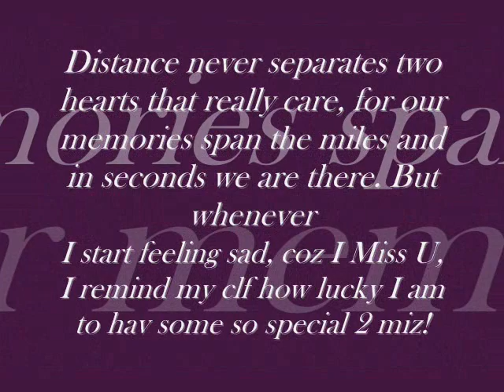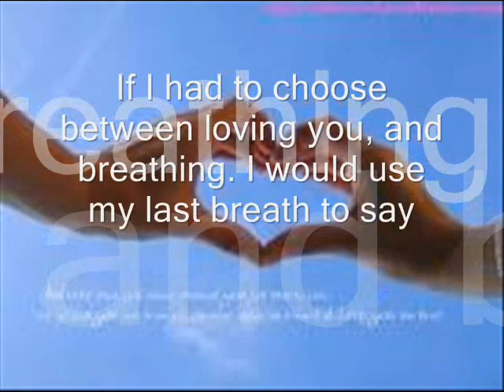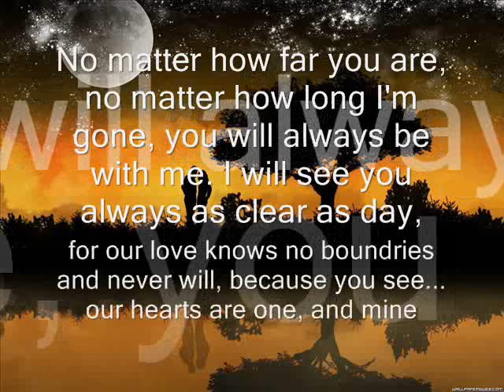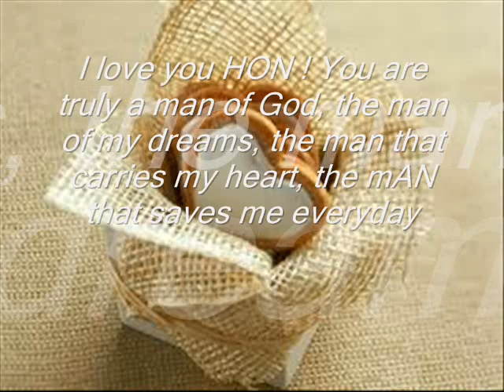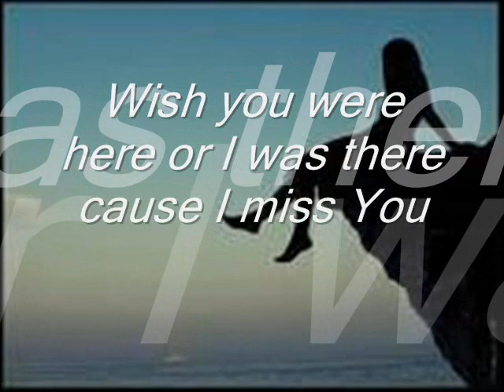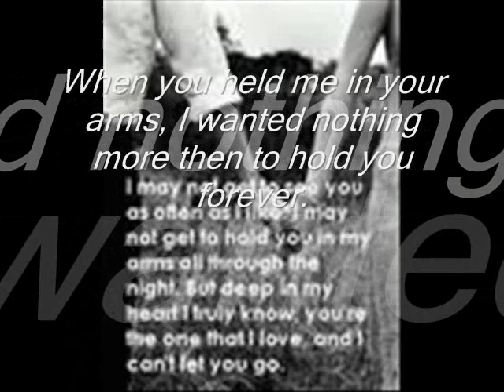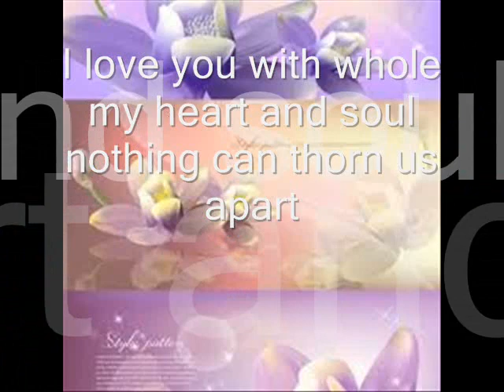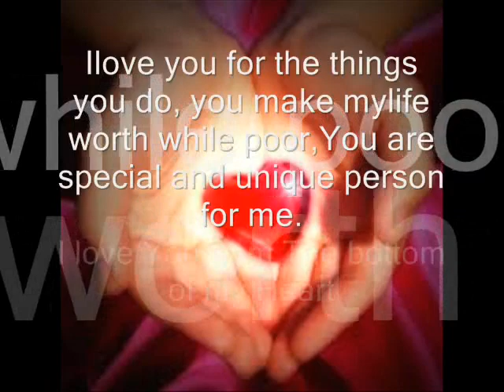Eternally Yours,,,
Love can be express in many ways...